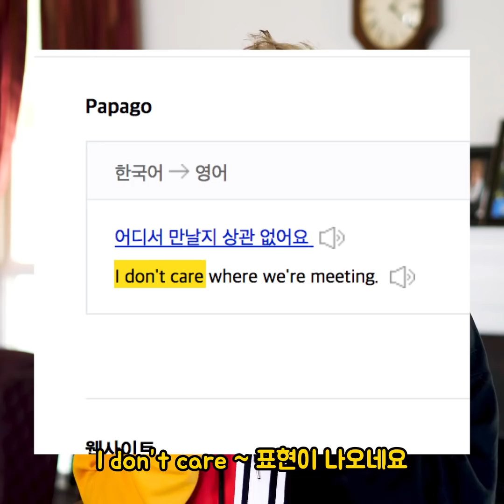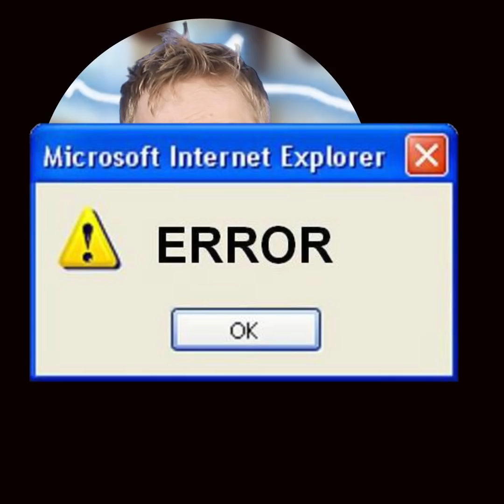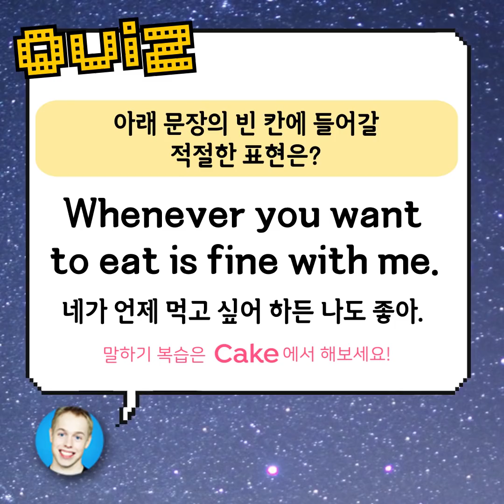I don’t care(상관 없어요)라고 하면 화내는 이유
약속을 잡을 때, 서로의 의견을 나누는 경우에
내가 고집하는 게 딱히 없을 때 '저는 크게 상관 없어요' 를 말할 때가 많아요.
이것을 I don't care~ 표현을 사용해서 말해봤더니
왜 상대방 반응이 좋지 않았을까요?
영상에서 그 이유를 확인하고 추가 복습은 Cake앱에서 마무리해봅시다!

Free Music For Your Youtube Video